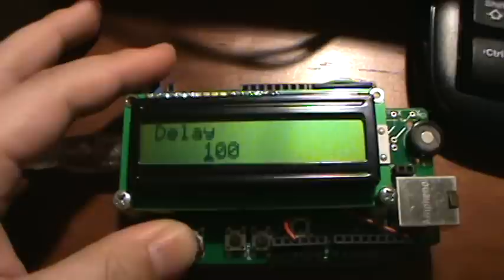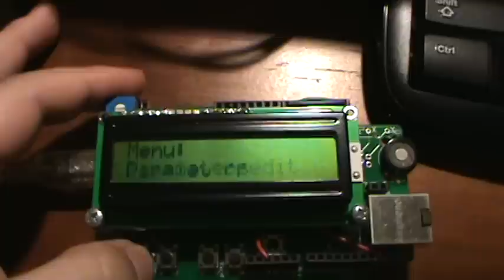Arduino character LCD animation